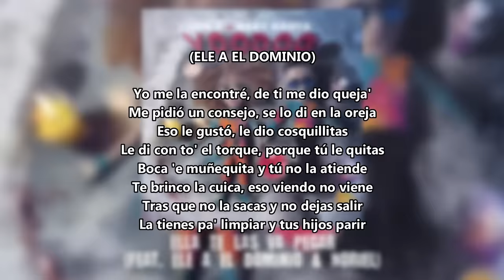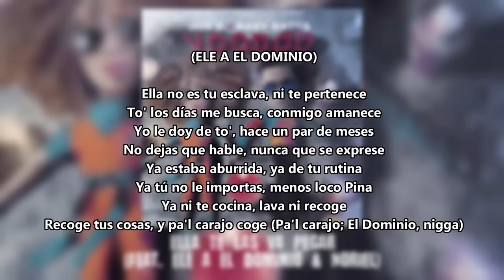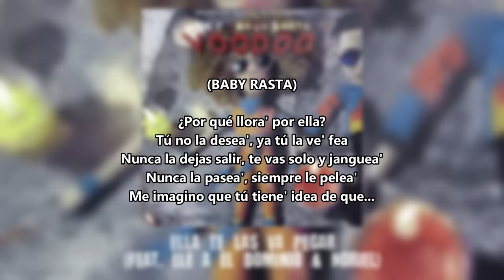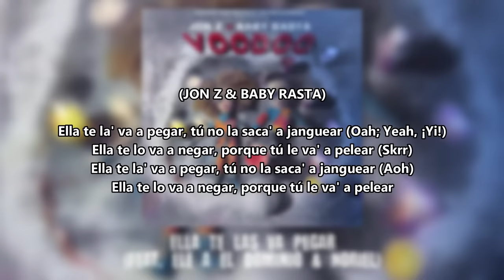Jon Z & Baby Rasta - Ella Te Las Va A Pegar (Letra) feat. Ele a el Dominio & Noriel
Álbum: Voodoo
Canción: Ella Te Las Va A Pegar (feat. Ele a el Dominio & Noriel)